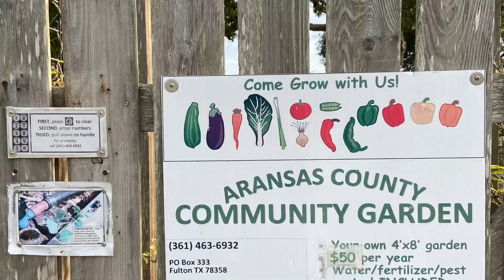Community Garden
by Peyton Henderson